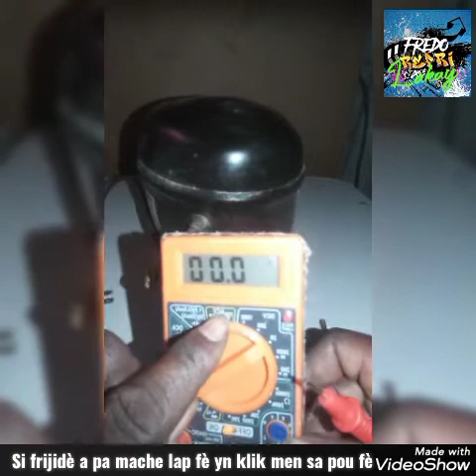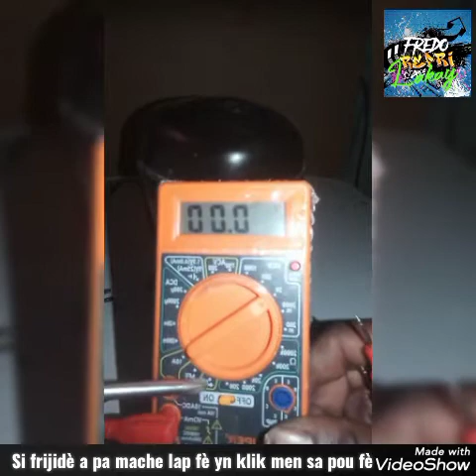Gade videyo sa avanw rele teknisyen si frijidèw la tap mache li kanpe,epi lap fè yn klik tanzatan